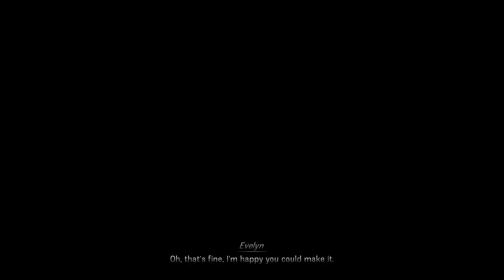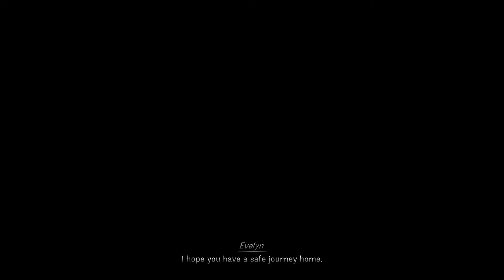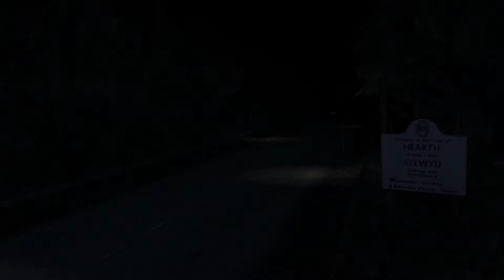Chasing Static - Conferindo o game "um conto de terror psicológico"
Chasing Static gameplay pc steam Explore a natureza intocada da zona rural do País de Gales enquanto descobre os restos esquecidos de uma instalação misteriosa e descobre a verdade por trás dos aldeões desaparecidos de Hearth.

Data de lançamento: 14/out/2021
Desenvolvedor: Headware Games
Plataformas: PC Windows
Gêneros: Jogo independente, aventura, terror

Divirta-se!